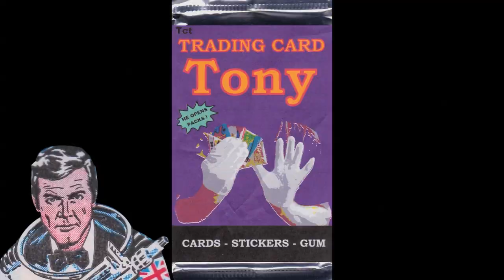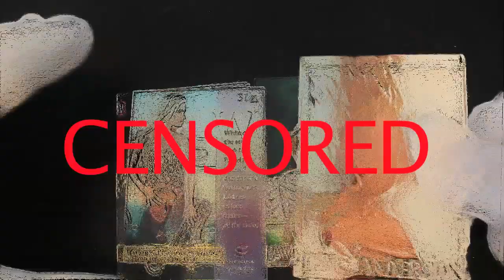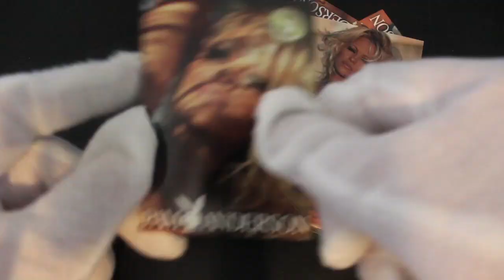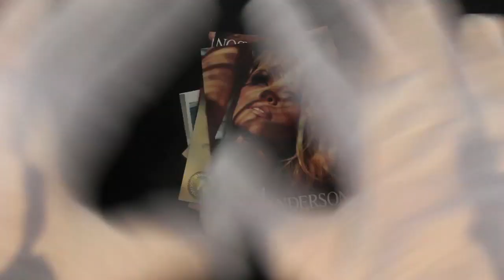Trading Card Tony #116 - Playboy's Pam Anderson - Pack Opening!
The show where Trading Card Tony opens trading card packs and offers trading card tips on how to handle your trading cards!